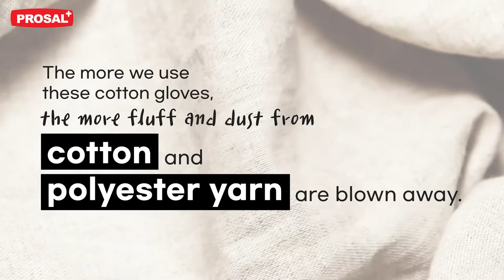Product #6. PROSAL Premium Meat Processing Gloves